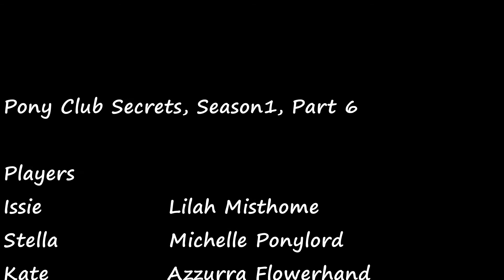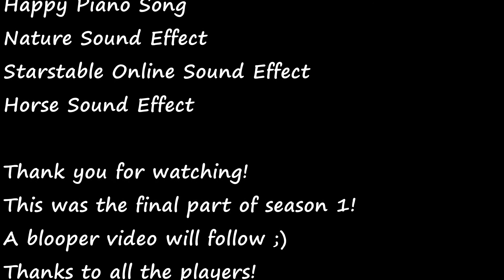Pony Club Secrets: Season 1; Part 6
Note: The places in the Series are not releated to the places on SSO. Sometimes it may look illlogic, but I tried to search the places as much as it was discribed in the books, so that's the reason for that, I'm sorry.

So this is already the last part of season 1! I'll start with making season 2 but I'm not sure when it will come... A blooper video will follow next Tuesday, maybe it's within 2 weeks 'cause I go on holiday on that evening... I want to thank all the players, they did an amazing job! And I want to thank you all for the 300 subs!! When all the parts are uploaded, a special thank video will follow! :D